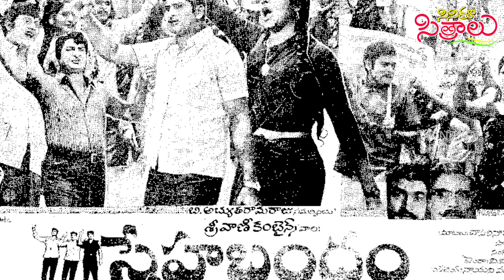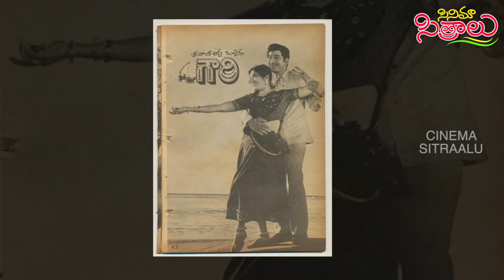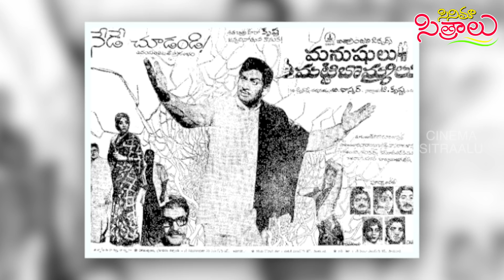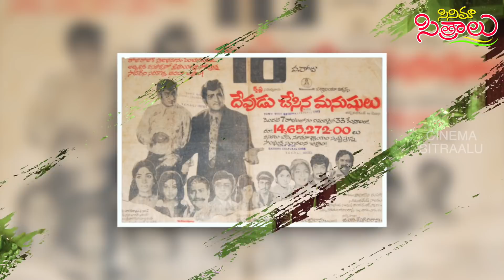Unknown facts about Krishna, Jamuna combination